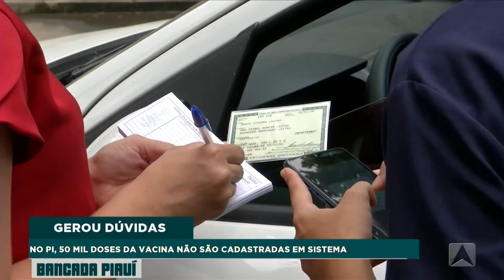NO PIAUÍ 50 MIL DOSES DA VACINA NÃO SÃO CADASTRADAS EM SISTEMA